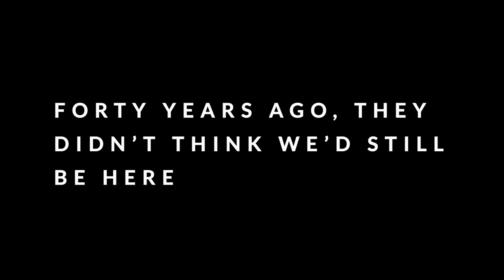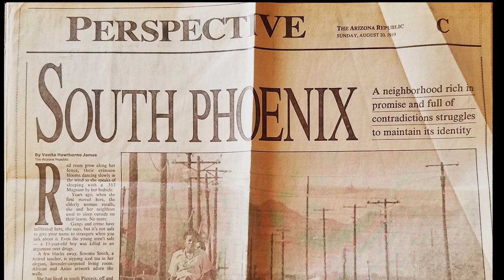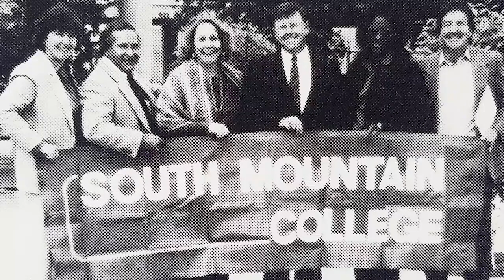It's Time for Us: The South Phoenix Oral History Project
Student-led, student-researched, student-published, student-sustaining.